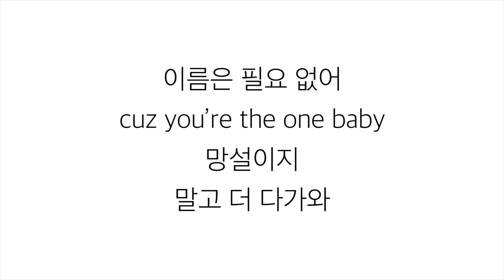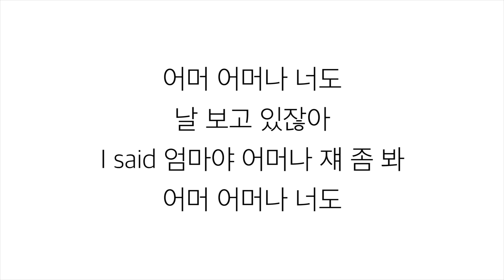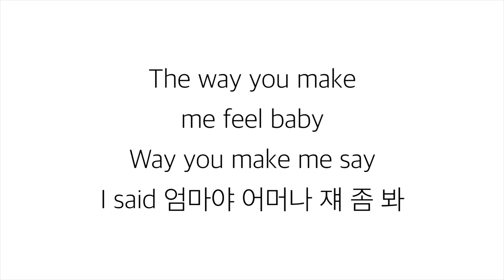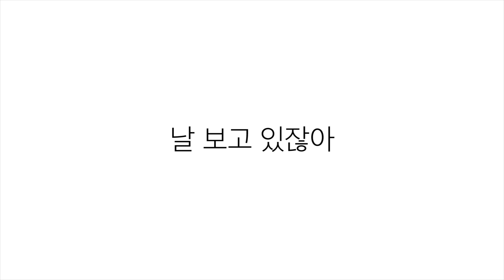믹스나인 (MIXNINE)－「UNIVERSE：어머나 (OMG)」LYRICS 가사 한국어